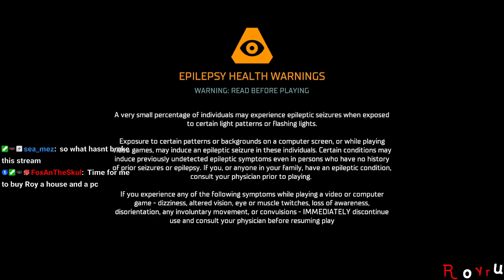Dead Space Remake: Hard Mode / 1st Playthrough [Part 7] [3/08/2023]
Almost near the end.